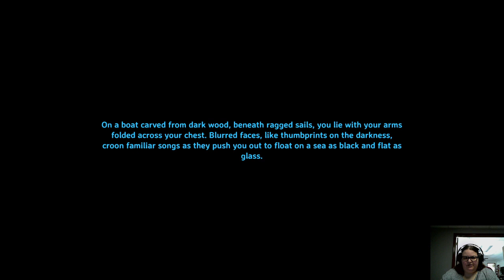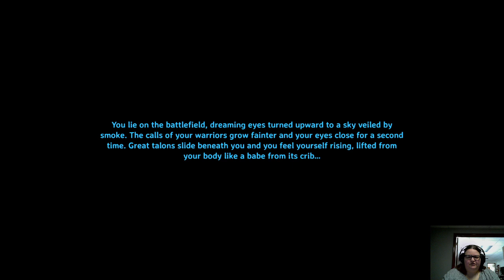PC Valheim Restart 6